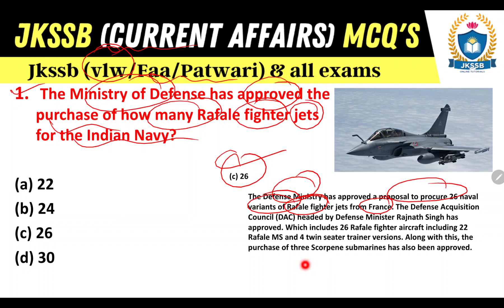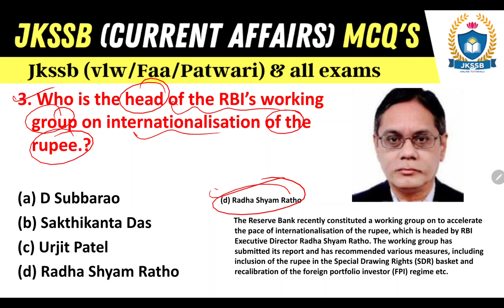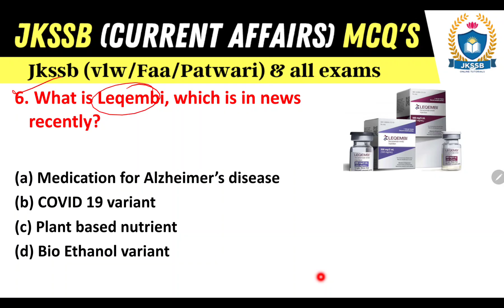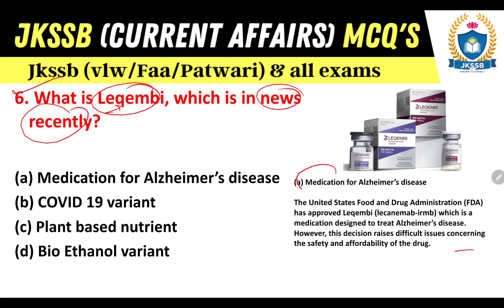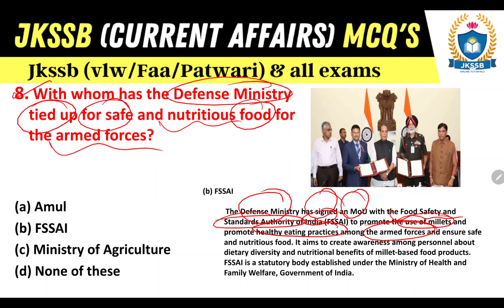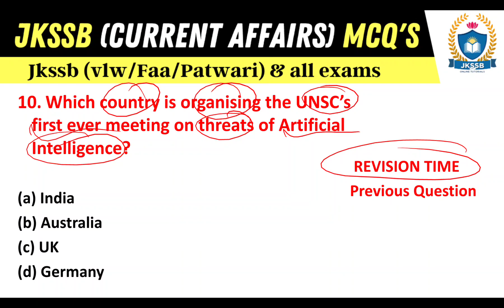Todays (15-July-2023) current affairs mcq for jkssb exam | current affairs for jkssb by satish sir.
Todays (15-July-2023) current affairs mcq for jkssb exam @JKSSBOnlineTutorial